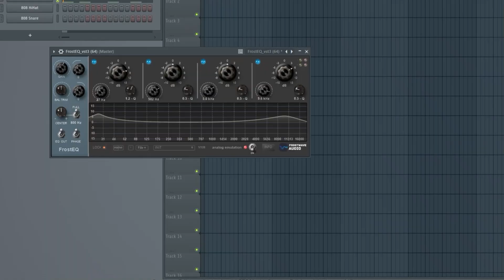Frostwave Audio (VST plugins, Sample Packs and Effects)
Frostwave Audio - by Danheim came from the idea of helping musicians around the world having access to unique and quality products like Sample packs, VST plugins and Samplers, all made in Scandinavia with that certain Viking sound. But we are also expanding to other genres soon!

Our upcoming packs features:
Tagelharpa loops
Trossingen Lyre loops (Strummed and plucked)
Asgard Sampler 2
Vocal Sample packs
Synthwave Sample Pack
Analog emulated Distortion & Saturation effect